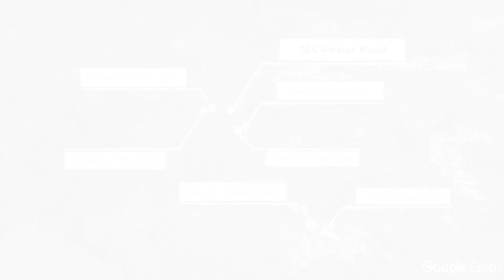12c Rosier road, Glen Eden